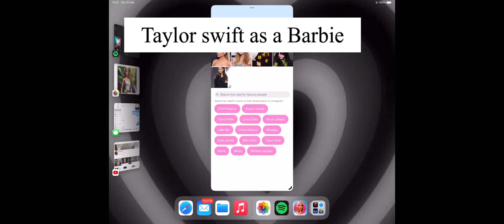Taylor swift is kinda a good singer but she is not for me